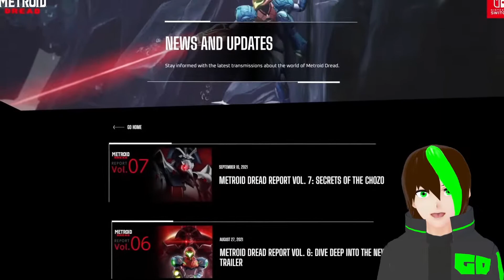Gnare's nintendo direct reaction!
This is a short highlight of my reactions to the direct yesterday